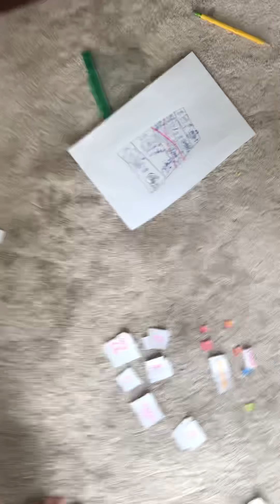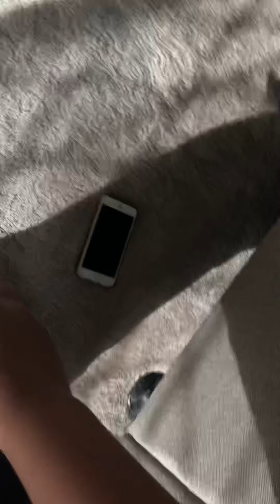Sces12: TF4T episode 21: Smash bros vs food mascots Ft: Medora entertainment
So vote for:
Mario (Nintendo)
Luigi (Nintendo)
Pac-Man (Namco)
Mega man (capcom)
Leafy 🥬 (jacknjellify) to be eliminated!
Star ⭐️ 101.3 (i heart media) is already eliminated! Voting ends when you wanna vote!